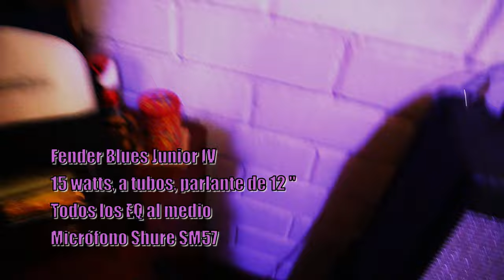¡Increíble Comparación! ¿Qué Suena Mejor? Guitarra Cara o Amplificador Caro 🔥🎸 ¡Descúbrelo Aquí!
¡Bienvenidos a esta batalla épica que todo guitarrista debe ver! 🎸🔥 En este video, enfrentamos dos combinaciones que te harán cuestionar todo lo que sabías sobre el equipo de guitarra. ¿Será mejor una guitarra costosa con un amplificador económico o una guitarra económica con un amplificador de alta gama? 🤔 Hacemos un demo completo para que descubras cuál opción suena mejor. No te pierdas este duelo musical, lleno de sorpresas y decisiones difíciles. ¡Dale click y acompáñanos en esta aventura sonora! 🚀 y déjanos tus comentarios de cual opción te pareció mejor!!

Para este vídeo utilicé estos equipos:
🎸Guitarra EPI ES-300
🎸Guitarra Fender Stratocaster American Elite
🎸 Amplificador Peavey Rage-158
🎸 Amplificador Fender Blues Junior IV
🎸 Micrófono Shure SM57